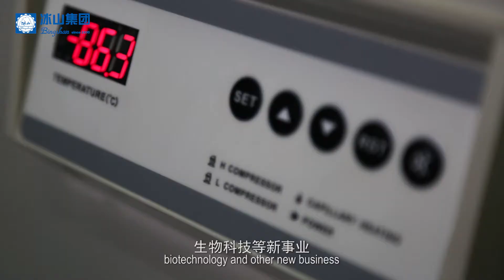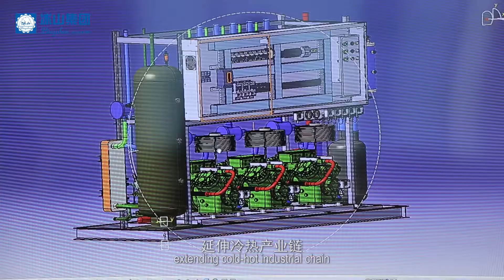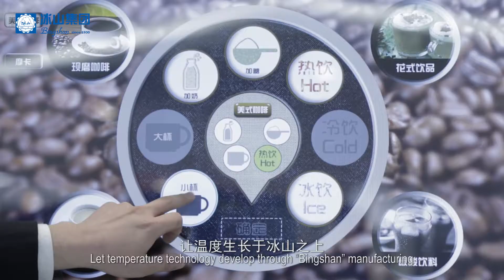China Bingshan Refrigeration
Dalian Bingshan Engineering & Trading Co., Ltd. (Hereafter referred to as BSET) is a professional trading company funded by Bingshan Refrigeration & Heat Transfer Technologies Co., Ltd. in 1988. Concentrate on consulting, design, sales, installation, commissioning and maintenance of the refrigeration equipment, oriented toward machining the requirement of clients, supported from Dalian Bingshan Group Co., Ltd. the largest industrial refrigeration products manufacturing base of China, combine refrigeration technology, engineering and trading, BSET provides quality products to different application fields include fruit and vegetable, meat and poultry, seafood, beverage etc. processing and freezing & refrigerating field etc. hundreds of turnkey projects in southeast Asian, Africa, America etc. more than 60 countries and regions, as well as offer customized energy optimization and sustainable cold chain solutions.